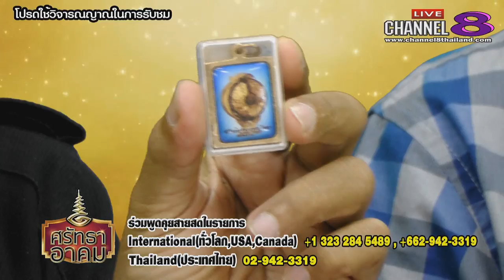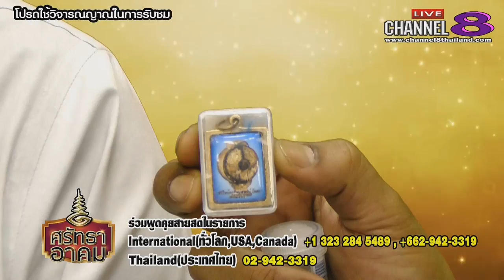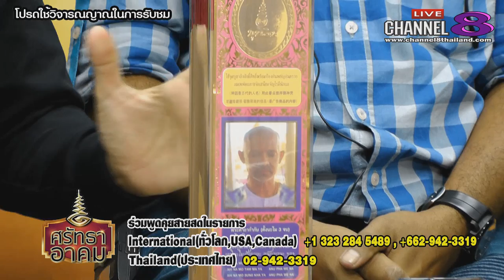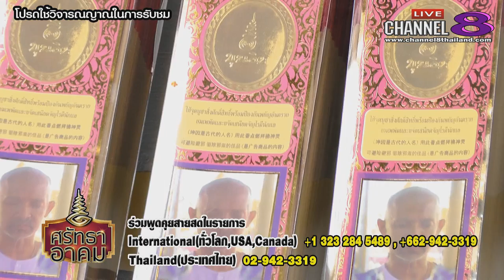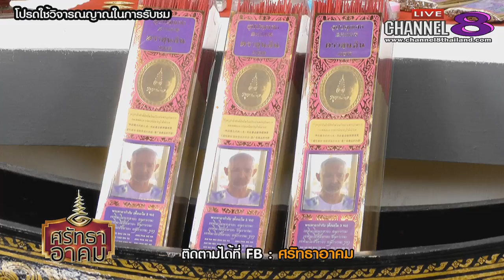Channel8Thailand : ศรัทธาอาคม 2-5-61 : อาถรรพณ์ บูชาพ่อแก่ สังคีตดนตรีไทยโบราณ สำนักขุนอิน โหมโรง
ตำนาน ความเป็นมา อาถรรพณ์ บูชาพ่อแก่ สังคีตดนตรีไทยโบราณ สำนักขุนอิน โหมโรง

4 Ku-band @ 54 MHz
24 Ku-band @ 27 MHz

Downlink Information:
NAT TV 1 and 2
Transponder: 22
Frequency: 12090
Symbol Rate: 20000
FEC: 3/4

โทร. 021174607